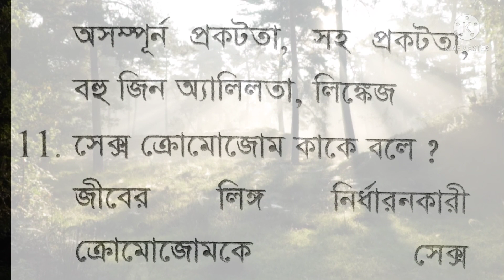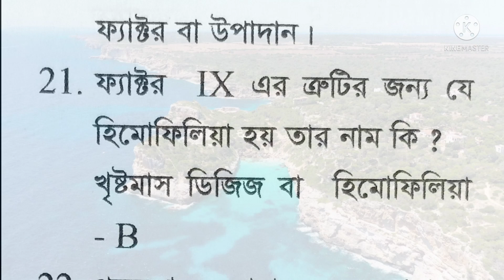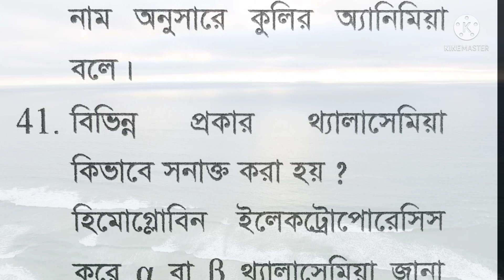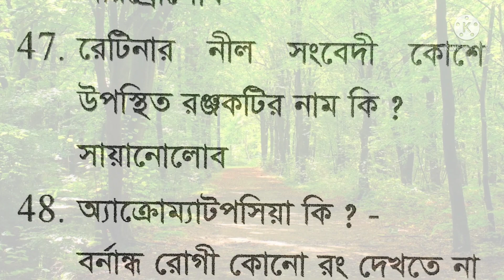দশম শ্রেণী॥ সংক্ষিপ্ত প্রশ্নোত্তর ॥ বংশগতি ও জিনগত রোগ ॥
Hi. Myself Susovan Mondal. An assistant teacher of Biological sciences. Teaching is my passion and profession also. I am teaching more than 20 years. so in lockdown times opened this channel . So stay with me. Thanks.